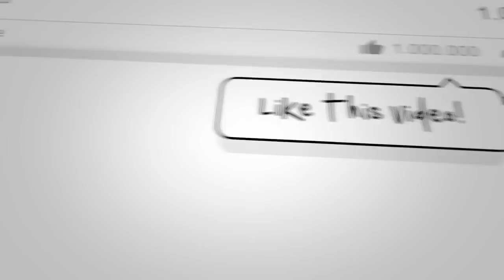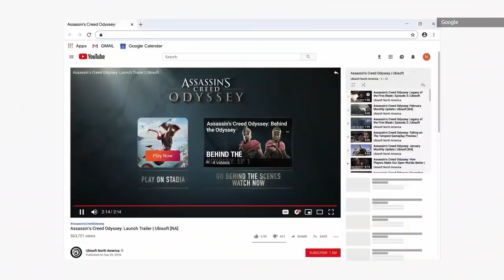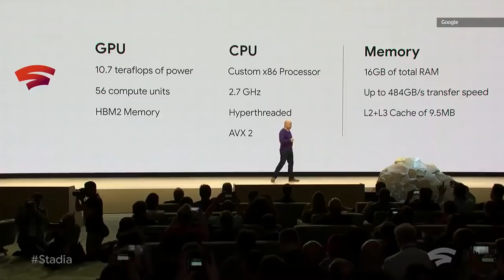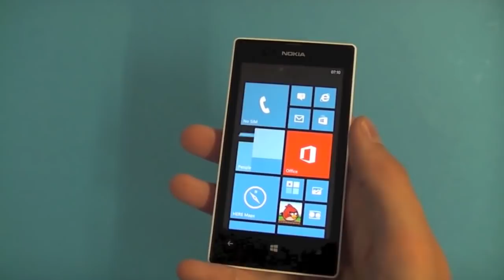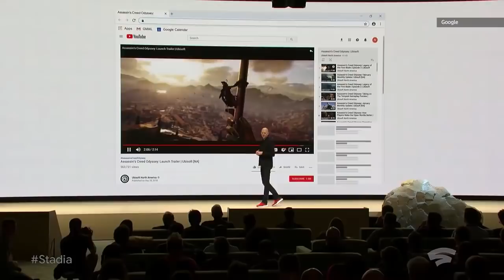Project xCloud vs Google Stadia: Wem gehört die Zukunft?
In diesem Video sprechen wir über die Zukunft des Gamings. Google Stadia und Microsoft Project xCloud. Cloud-Gaming ist definitiv Teil dieser Zukunft. Aber natürlich heißt das nicht, dass Google und Microsoft ihre Ninja-Mitarbeiter aussenden werden, um uns die traditionellen Konsolen aus unseren Wohnzimmern zu stehlen.

Die Gaming-Cloud kann die Konsole oder den PC eventuell ersetzen, aber sie kann auch aktuelle Hardware unterstützen. Wir sprechen in diesem Video darüber, wer die besten Chancen auf eine Dominanz im Cloud-Gaming-Bereich hat und wen wir alle gerne in dieser Diskussion vergessen.